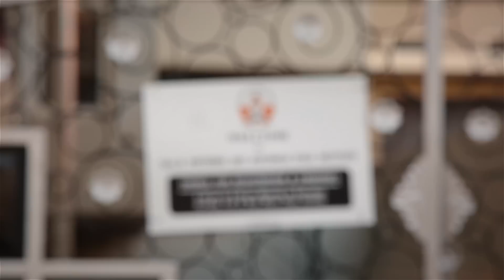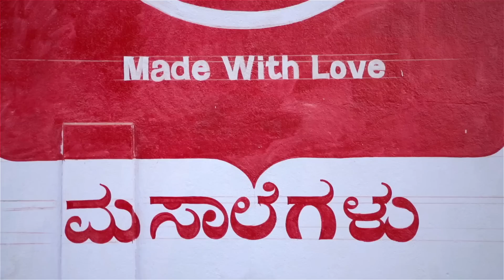Yogis Heart Journey to India: Full Scholarship to Mysore Fundraiser!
I'll be providing matching funds for all money raised this weekend!!

Journey to India
Welcome to the first step of your journey.  If you are here to apply, you must be under 30 and please fill in the application bellow.
The application will close Monday May 30th at Midnight.